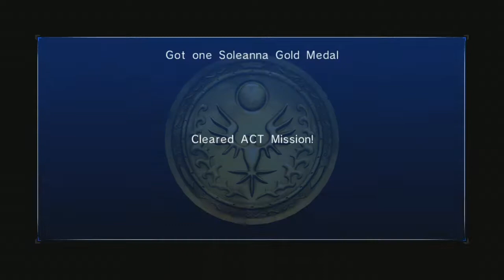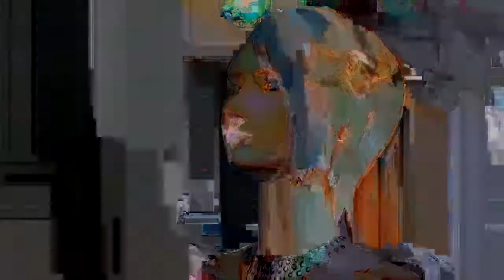Let's Drink and Play Sonic 2006 Stream 1/23/2015